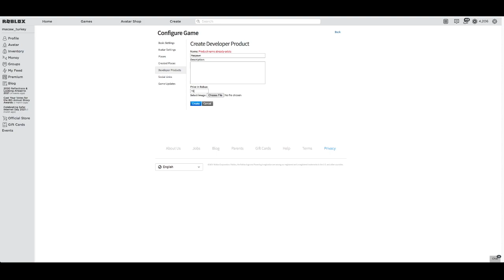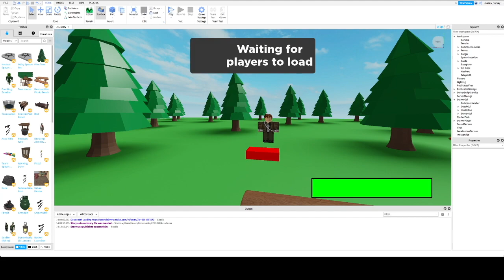How to Make a Story Game in Roblox Studio Part 14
In this tutorial I will show you how to add a Respawn Gui into your story game.